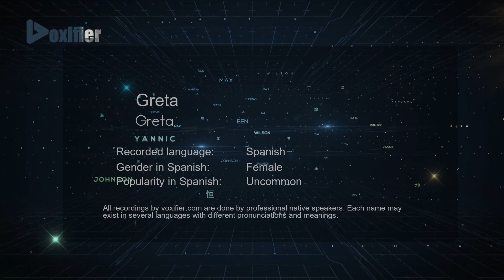How to Pronounce Greta (Greta) in Spanish - Voxifier.com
This is the Spanish pronunciation, gender, and phonetics recording of the name Greta (Greta). The same name may exist in other languages with different pronunciations. Check the meaning of name along with other possible pronunciations or similar names for free Voxifier uses the help of expert linguists to simplify pronunciations by replacing some special sounds with sounds more commonly available across all languages.